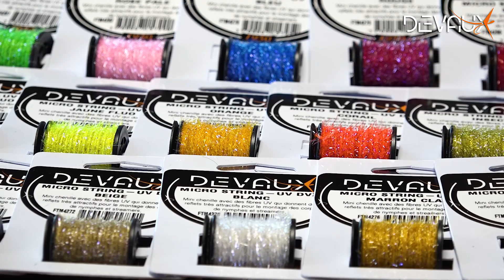Mouches DEVAUX | Présentation du produit Micro string UV DVX bobine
Découvrez le produit : Micro string UV DVX bobine

Mini chenille avec des fibres UV qui donnent des reflets très attractifs, pour le montage des corps de streamers, nymphes et noyées..

Le produit Micro string UV DVX bobine est disponible en 18 coloris.